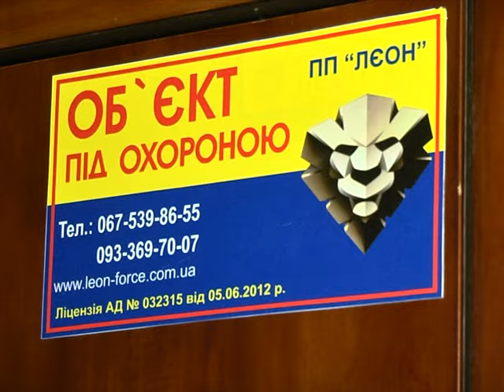В Новомосковске продают наркотики в жилых домах